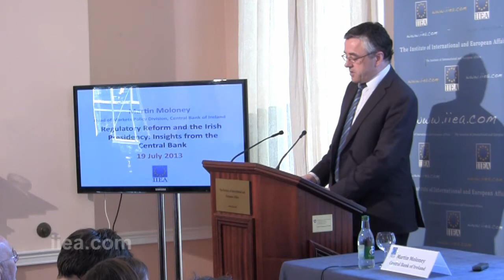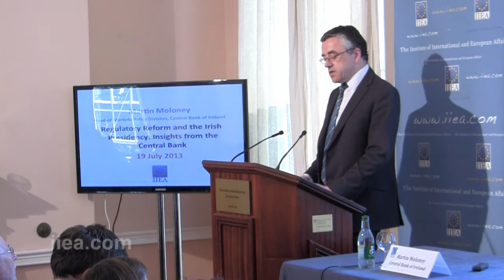Martin Moloney on Regulatory Reform and the Irish Presidency: Insights from the Central Bank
About the Speech:

Speaking on behalf of the Central Bank, Martin Moloney reviewed how the Irish Presidency of the EU tackled the financial services regulation agenda. He provided an overview of the important changes to banking regulation in the last six months and focused, in particular, on the ambitious programme initiated by the European Commission to reform the regulation of non-banking financial services in Europe. Mr Moloney also examined how the Irish Presidency found solutions within the context of the post-Lisbon legislative environment, and discussed the lessons that small European countries can learn from the Irish experience.

About the Speaker:

Martin Moloney is head of the Markets Policy Division at the Central Bank of Ireland, which provided the technical advice to the Department of Finance in relation to a substantial amount of the draft financial services regulations relating to markets and securities dealt with during the Irish Presidency.